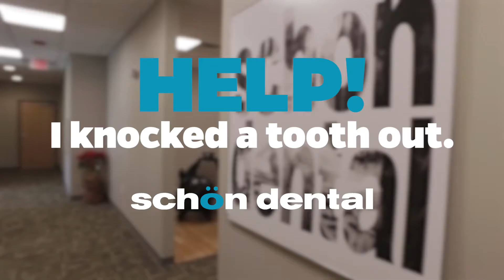Adult tooth knocked out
Knocked out a Adult tooth... HELP!